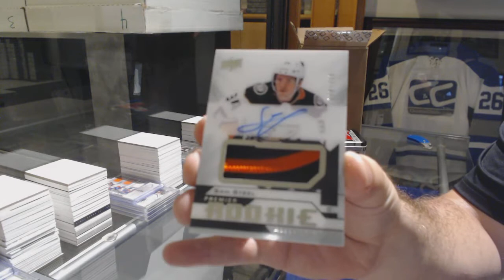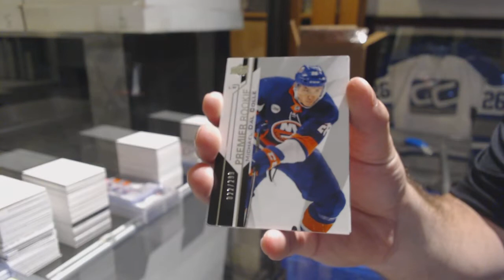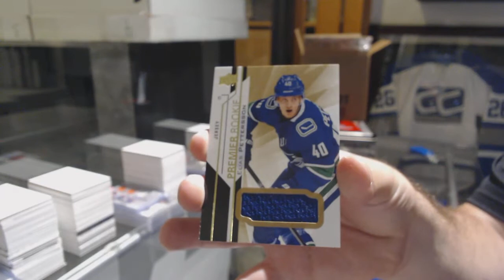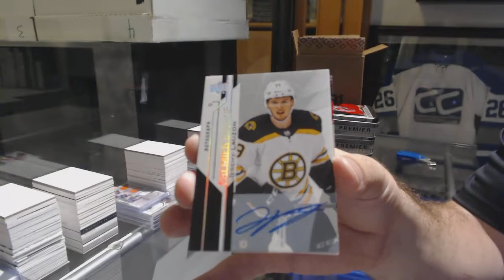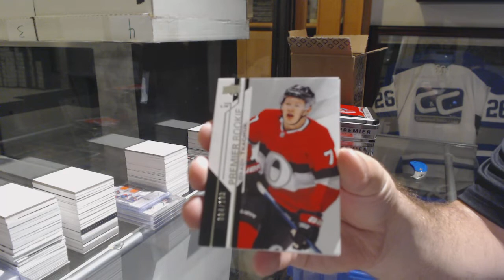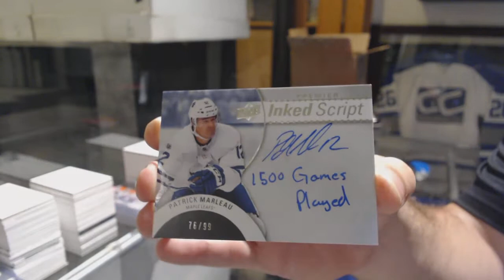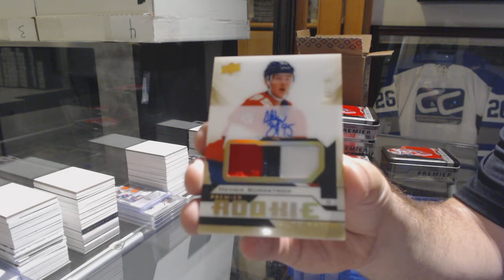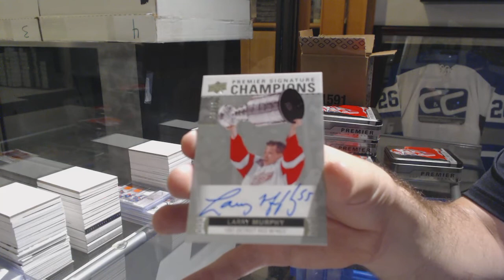18-19 Upper Deck Premier Hockey 5 Box Case Break - C&C GB #10,172